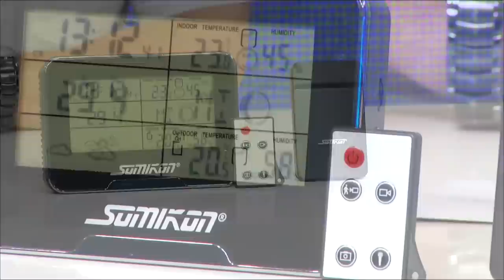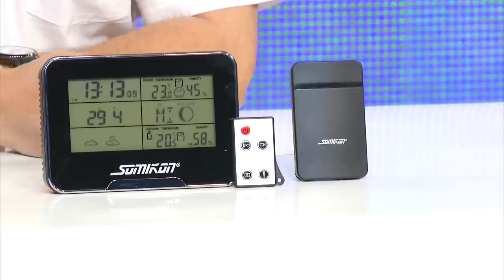Somikon Full-HD-Überwachungskamera mit Funk-Wetterstation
Eine unscheinbare Wetterstation im Wohnzimmer: Doch in Wirklichkeit wird Ihre Wohnung videoüberwacht. Mit hochauflösendem Full-HD-Video in 1080p entgeht Ihnen dabei kein Detail!  Der Bewegungsmelder startet die Aufnahme automatisch, sobald sich jemand der Kamera nähert. Oder lösen Sie unauffällig per Fernbedienung eine Ton-, Video- oder Fotoaufnahme aus. So haben Sie im Zweifelsfall immer das passende Beweismaterial.   Fotos, Videos und Audioclips werden auf microSD-Karte gespeichert und auf Wunsch live ins Internet übertragen. Auch von unterwegs haben Sie so immer ein Auge auf die Geschehnisse in Ihrem Haus.  Luftfeuchtigkeit, Temperatur, Datum, Wochentag, Uhrzeit und sogar die Mondphase: Mit der integrierten Wetterstation sind Sie rundum informiert. Den präzisen Außensensor installieren Sie einfach irgendwo auf Ihrem Grundstück. Dank Funktechnik werden alle Wetterdaten drahtlos an die Basisstation im Haus übermittelt.  Auf dem großen 5,2"-Display erkennen Sie am Wettersymbol auf einen Blick die aktuelle Wetterlage. Neben der exakten Innen- und Außentemperatur zeigt Ihnen die Wetterstation auch die aktuelle Luftfeuchtigkeit, den aktuellen Temperaturtrend sowie Höchst- und Tiefsttemperatur des Tages an.  Und auch als Wetter-Wecker ist diese Funk-Wetterstation perfekt: Dank heller Hintergrundbeleuchtung lesen Sie auch im Dunkeln alle Wetter-Infos bequem ab.  * Full-HD-Überwachungskamera mit Bewegungssensor * Funk-Wetterstation mit Außensensor und Temperatur-Alarm  * 5-MP-CMOS-Sensor für Video- und Fotoaufnahmen * Bildwinkel: 90° * Integriertes Mikrofon für Tonaufnahmen * Webcam-Modus oder Aufzeichnung auf microSD-Karte (bis 32 GB, bitte separat bestellen) * Großes, beleuchtetes 5,2"-Display (13,2 cm) * Wettersymbol: veranschaulicht das aktuelle Wetter * Präzise Messwerte innen und außen: Temperatur, Luftfeuchtigkeit * Temperaturtrend, Tageshöchst- und -tiefsttemperatur * Berechnet Mondphase * Praktischer Temperaturalarm: warnt z. B. bei Frost * Kabellose Verbindung zwischen Außensensor und Basis über Funk (Reichweite 10 m) * Weitere Features: Zeitanzeige umschaltbar 12/24 Stunden, Temperaturanzeige umschaltbar °C/°F * Micro-USB-Anschluss zum Laden des Akkus und zum Auslesen der Video-, Foto- und Tonaufnahmen am Computer * Zum Aufstellen oder -hängen * Stromversorgung Basis: leistungsstarker Li-Ion-Akku mit 2.700 mAh (lädt über Micro-USB) oder Netzbetrieb * Stromversorgung Außensensor: 2 Batterien Typ AAA (bitte separat bestellen) * Maße: Basis 160 x 110 x 25 mm, Außensensor 60 x 97 x 22 mm * Gewicht: Basis 260 g, Außensensor 75 g  * Full-HD-Überwachungskamera mit Funk-Wetterstation inkl. Außensensor mit Aufsteller, Verbindungskabel Micro-USB auf USB, Netzteil, Fernbedienung, Schrauben zur Wandmontage und deutscher Anleitung Hinweis: Bitte denken Sie daran, die nötigen Batterien für den Außensensor gleich mitzubestellen!